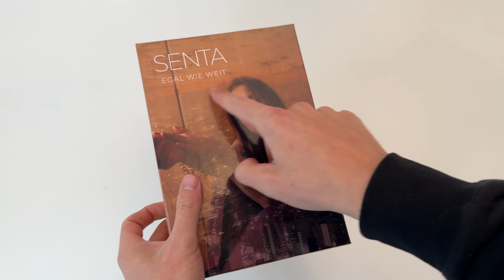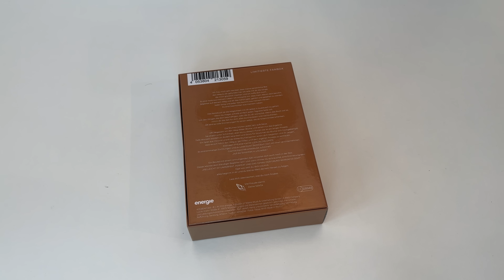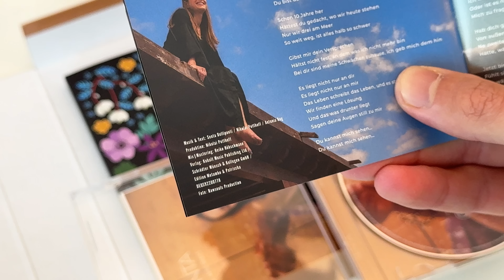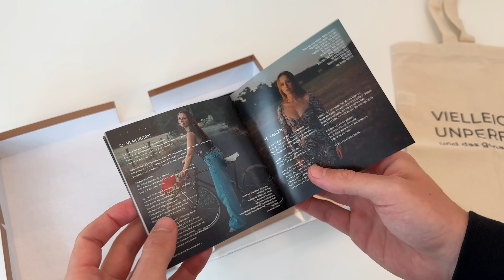SENTA - EGAL WIE WEIT (Limited Fanbox Edition) UNBOXING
Adresse für Fanpost:
Max Herzberg
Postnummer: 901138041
Packstation 184